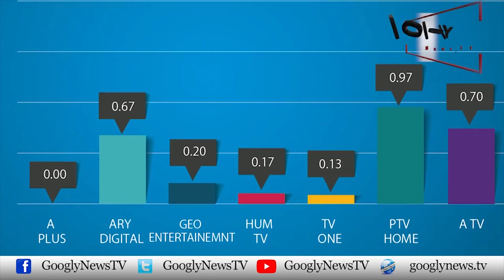Channels Per Ramadan Transmission Ka Rang Pheeka Kiyun Parr Giya | Googly News TV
Channels Per Ramadan Transmission Ka Rang Pheeka Kiyun Parr Giya